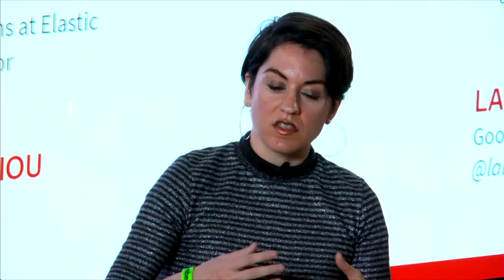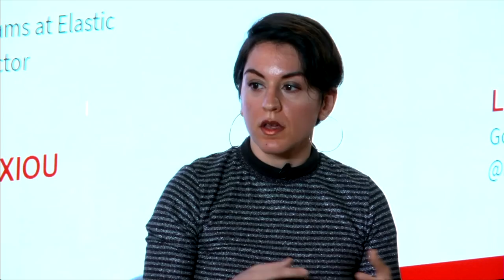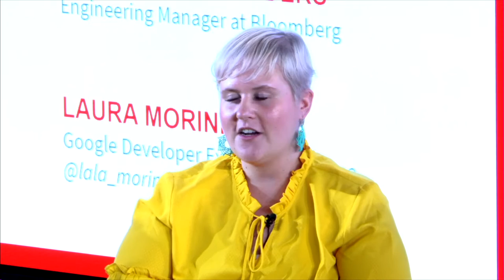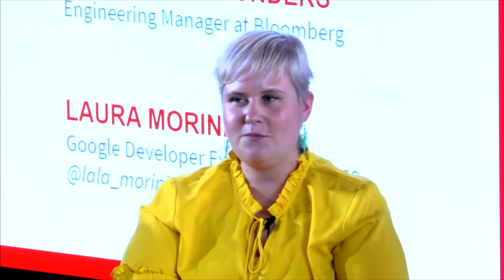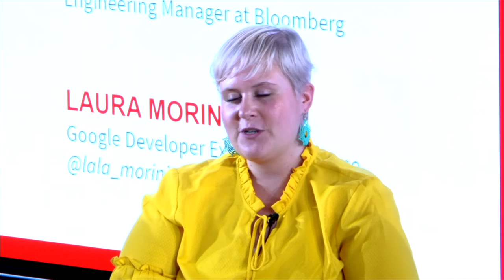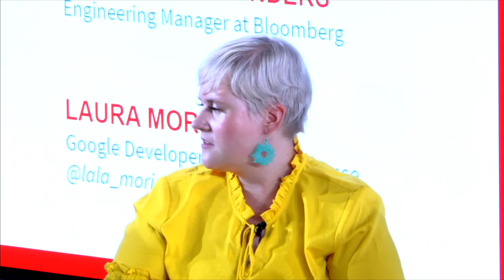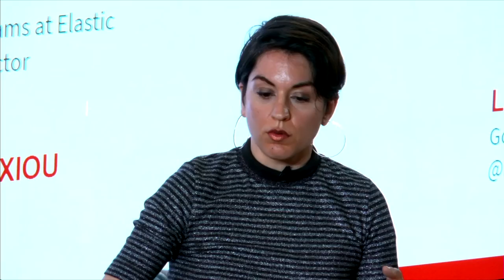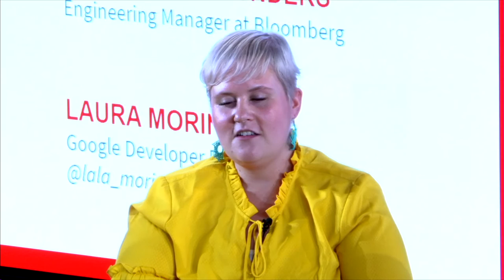Women in Tech Panel - PyLondinium 2019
The PyLondinium 2019 Women in Tech Panel has an in-depth discussion about promoting diversity and inclusion in the work environment.

Panel: Ariadni-Karolina Alexiou, Christine Flounders, Laura Morinigo, Anna Ossowski
Moderator: Marianna Polatoglou

** Copyrights belong to the speakers **